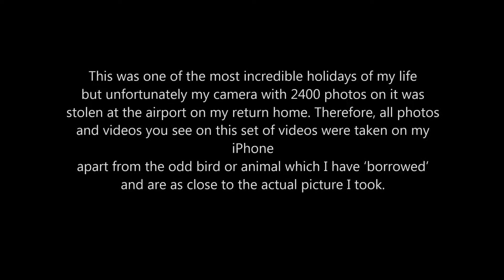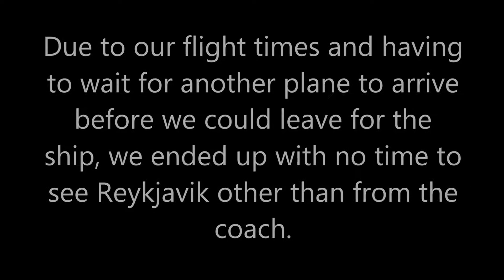Ocean Diamond - Iceland Circumnavigation - Day 1 Reykjavik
9 night circumnavigation of Iceland on Ocean Diamond beginning and ending at Reykjavik.